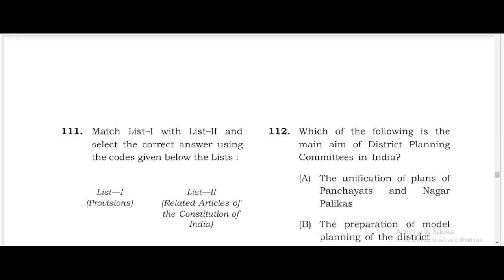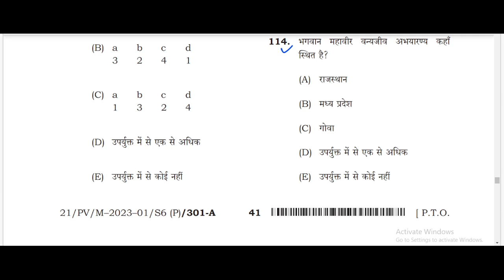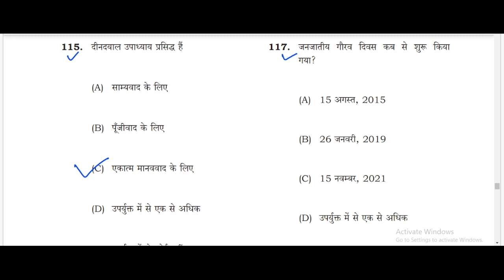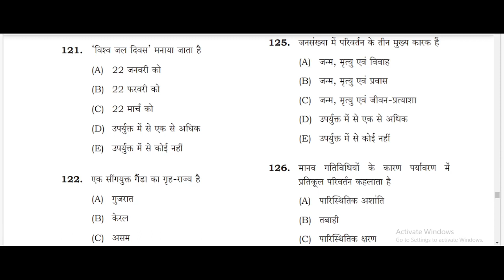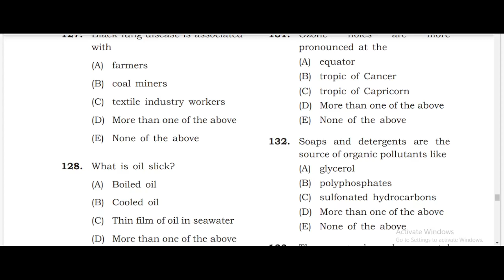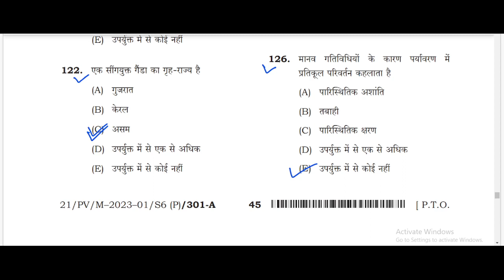बिहार नई शिक्षक भर्ती//BPSC 3.0//सामान्य अध्ययन//TRE 2 पेपर//PRT//सुपर टेट एक्जाम 2024//CTET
बिहार नई शिक्षक भर्ती//BPSC 3.0//सामान्य अध्ययन//TRE 2 पेपर//PRT//सुपर टेट एक्जाम 2024//

TRE 1 अलग अलग PART में
बिहार शिक्षक भर्ती (TRE 1) SHIFT-1

बिहार शिक्षक भर्ती (TRE 1) SHIFT 2

(BPSC 2.0) TRE- 2 (सामान्य अध्ययन)

बिहार शिक्षक भर्ती सिलेबस2024
बिहार शिक्षक भर्ती 2024
बिहार शिक्षक भर्ती 2023 by iqra एस024
बिहार शिक्षक भर्ती योग्यता2024
बिहार शिक्षक भर्ती लेटेस्ट न्यूज़ 2024
बिहार शिक्षक भर्ती cut ऑफ2024
बिहार शिक्षक भर्ती other स्टेट2024
बिहार shikshak|
BPSC3.0
bpsc 3.0 form fill up
bpsc 3.0 vacancy
bpsc 3.0 syllabus
bpsc 3.0
bpsc 3.0 ka form kaise bharen
bpsc 3.0 classes
bpsc 3.0 vacancy details
bpsc 3.0 latest news
bpsc 3.0 seat details
bpsc 3.0 kab aayeg
bpsc 3.0 syll
bpsc 3.0 syllabus
bpsc 3.0 syllabus 2024
bpsc 3.0 syllabus prt
bpsc 3.0 syllabus 6 to 8
bpsc 3.0 syllabus 1 to 5
bpsc 3.0 syllabus 9 to 10
bpsc 3.0 syllabus science
bpsc 3.0 syllabus 2023
bpsc 3.0 syllabus sst
bpsc 3.0 syllabus sachbpsc 3.0exam
bpsc 3.0 exam date
bpsc 3.0 exam
bpsc 3.0 exam kab hoga
bpsc 3.0 exam pattern
bpsc 3.0 exam update
bpsc 3.0 exam
bpsc tre 3.0 exam date
bpsc 3.0 ka exam kab hoga
bpsc tre 3.0 exam pattern
bpsc teacher 3.0 exam datebpsc एग्जाम डेट|
bpsc form filling 2024bikar शिक्षक भर्ती
बिहार शिक्षक भर्ती रिजल्ट
बिहार शिक्षक भर्ती एडमिट कार्ड
बिहार शिक्षक भर्ती नोटिफिकेशन
बिहार शिक्षक भर्ती कट ऑफ
बिहार शिक्षक भर्ती 6 to 8 syllabus
बिहार शिक्षक भर्ती का फॉर्म कैसे भरें
bpsc syllabus
bpsc teache